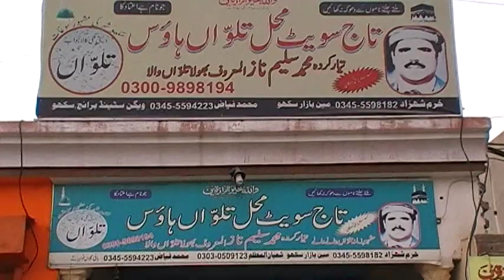Taluwan Sikh Special Sweet from Sukho Pothwar North West Punjab Dist Rawalpindi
Taluwan Sikh Special Sweet from Sukho  Pothwar North West Punjab Dist Rawalpindi   Pakistan .
Warning : All Rights  of Videos Reserve by Shahid Shabbir Official
no one have right to use my rights on their page . If you like then share real link of my you tube video .